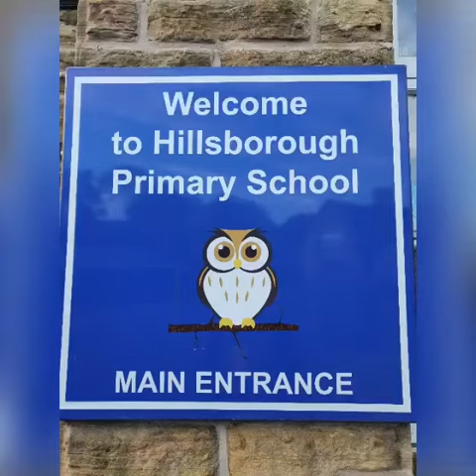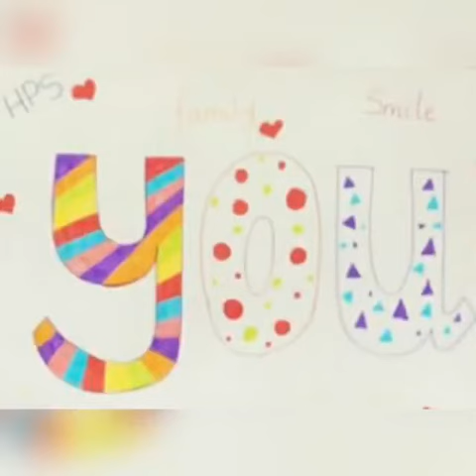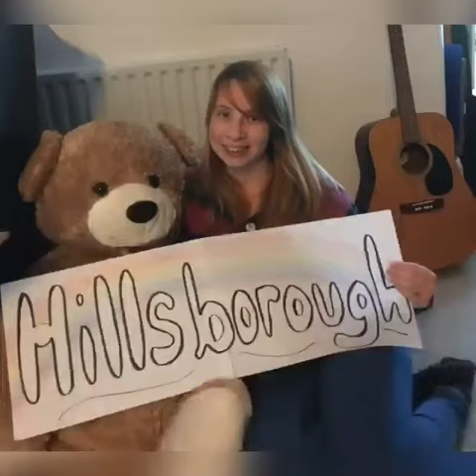A heartfelt message from all the staff at Hillsborough Primary School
To our wonderful children. Everybody misses you very much. We know this must be hard at times, but we believe in you! Keep working hard at home, helping your family and smiling together, we know you will become much stronger and resilient from this! You at all amazing, and we cannot wait until we are back together as the Hillsborough community we belong to. Stay home and stay safe!

Thank you to the staff for getting involved and a massive thank you to Miss Herbert for putting this together. I think everyone would agree it is fantastic and means so much to all of us.

Look after yourselves and keep safe!